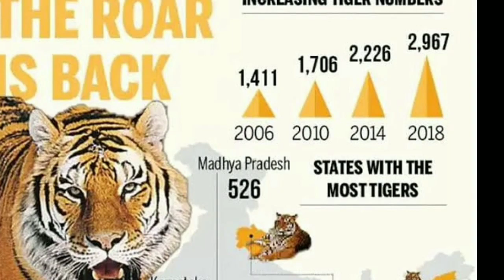World International Tiger Day 2022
WORLD INTERNATIONAL TIGER DAY | 29TH JULY